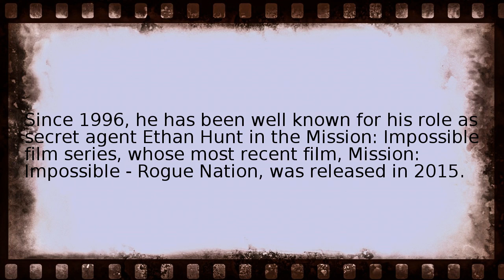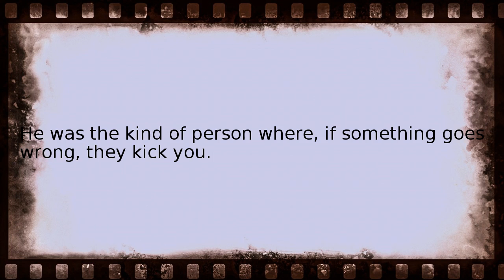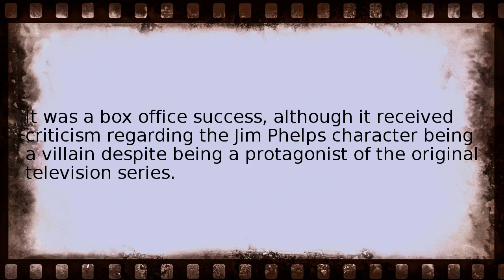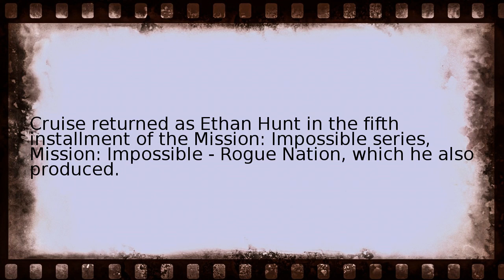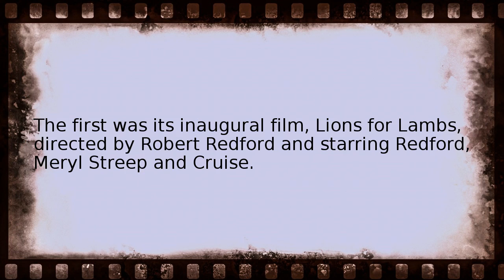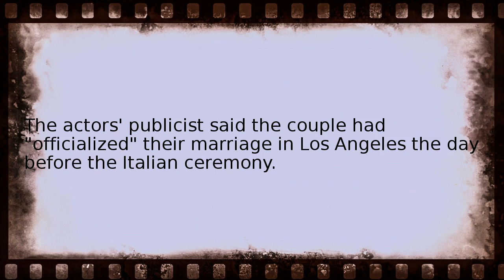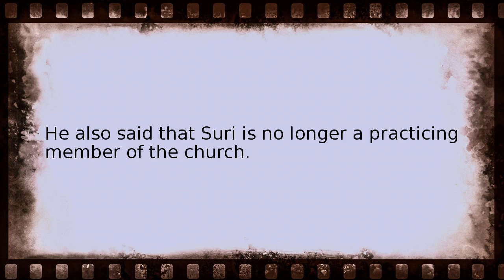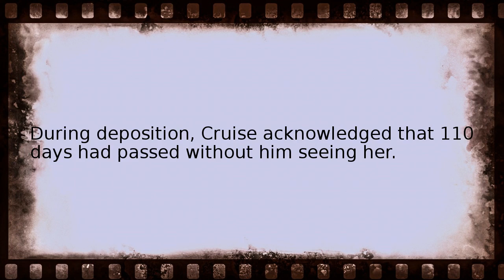tom cruise Wikipedia